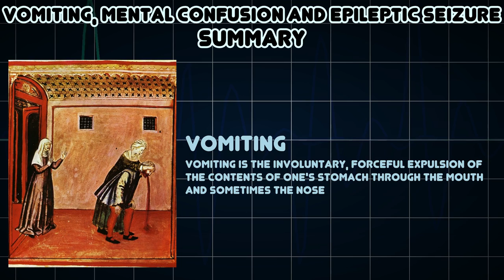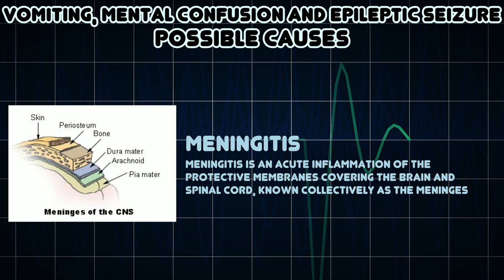Vomiting, Mental confusion and Epileptic seizure (Medical Symptom)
Possible causes of Vomiting, Mental confusion and Epileptic seizure (Medical Symptom)

Confusion is the state of being bewildered or unclear in one’s mind about something
An epileptic seizure is a brief episode of signs and/or symptoms due to abnormal excessive or synchronous neuronal activity in the brain